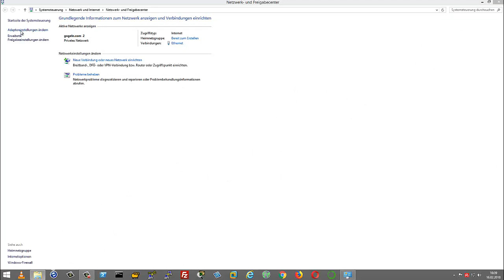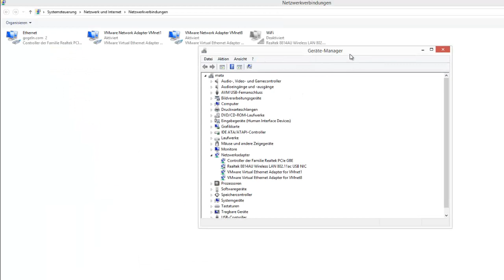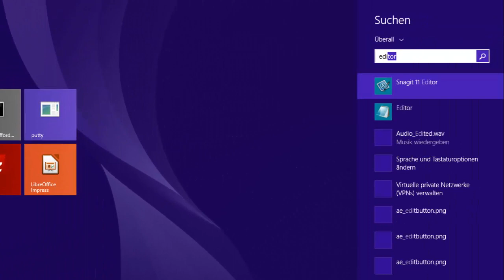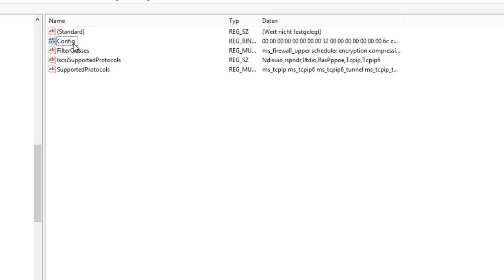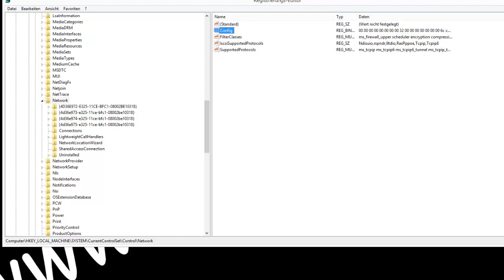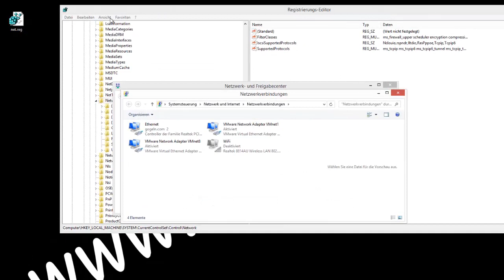Netzwerkadapter werden nicht angezeigt.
Aus unerklärlichen Gründen sind plötzlich keine Netzwerkverbindungen in der Systemsteuerung vorhanden.
Eine Konfiguration ist somit nicht mehr möglich.